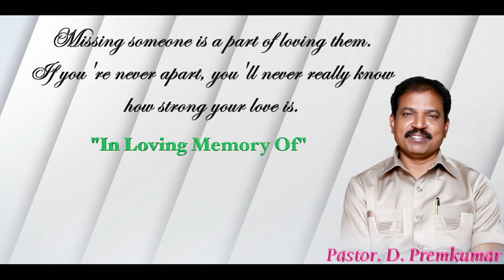PUDHU VAAZHVU ALITHAVAR | PASTOR D. PREM KUMAR | TAMIL CHRISTIAN SONG | ELSHADDAI MINISTRIES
Praise_the_LORD to those who watching this video "GOD BLESS YOU".
Song : Pudhu Vaazhvu Alithavar
Singer : Pas D.Premkumar
Lyrics :
Pudhu vaazhvu allithavar
Pudhu Jeevan kooduthavar

Pudhu kirubai Pudhu irakkam
Dhinam eendhu nadathuvaar

1.Kanneer anaithaiyum maatrinarae
Kalipaiyum niraivaai koodutharae

2.Paavathil Irunthemai meteduthar
Parisuthamai dhinam nadathukirar

3.Kalvari anbal anaikindar
Karam pidithendrum nadathukinrar

4.Thagapanai pol enai sumakinrar
Thaayai pol enai thaetrukirar

Video edited - Pas.P.Emmanuel @ Elshaddai Studio
Follow us on different platforms - Links given below